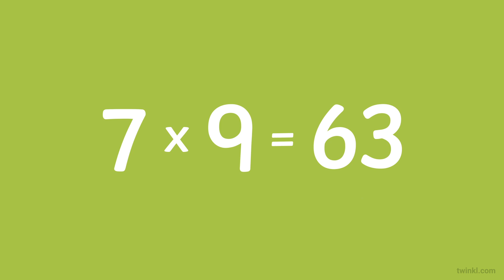Seven Times Table Song | Skip Counting by 7 | Twinkl kids tv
Learn your times tables and practise skip counting by 7 with this fun 7 times table song for kids!  Once you've listened to our 7 times table song and perfected skip counting by 7, why not head over to our blog.

This 7 times table song is just one of our many times tables songs
Twinkl Go is currently FREE and you can access it